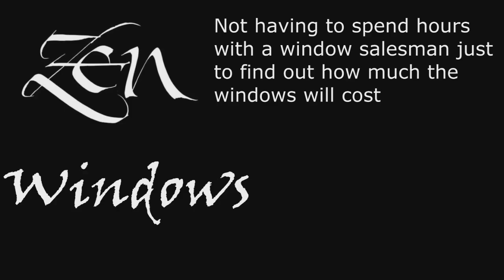Replacement Window Company Balcones TX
Customer-Driven Design

We offer the following types of replacement windows in Austin TX:

Awning windows
Bay windows
Bow windows
Casement windows
Double hung windows
Garden windows
Hopper windows
Picture windows
Round top windows
Slider windows
Special shape windows
Patio doors